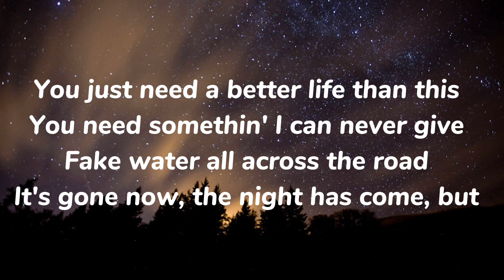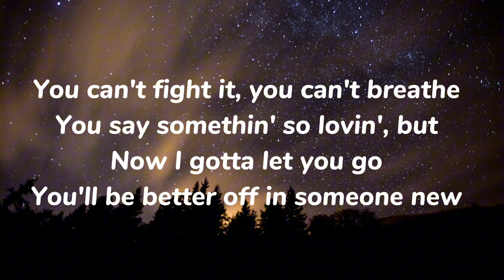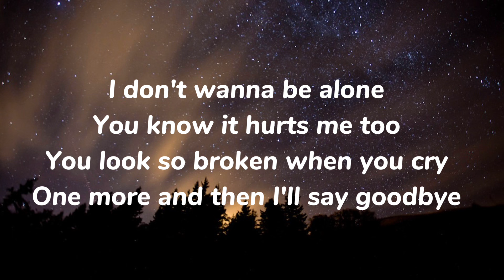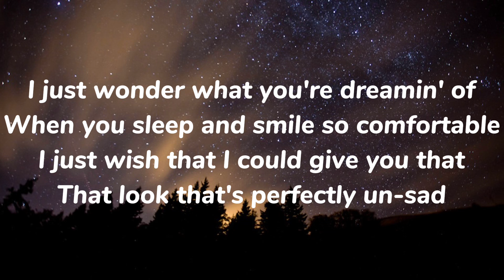Glass Animals- Heat Waves lyrics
🔥 SUBSCRIBES ME🔥

Glass Animals